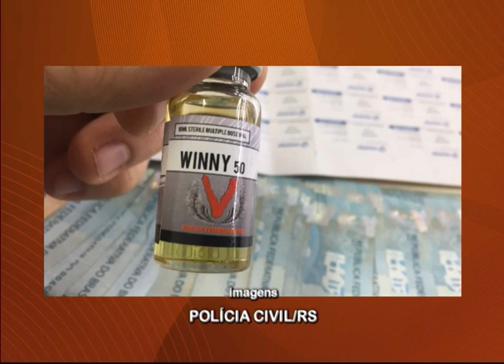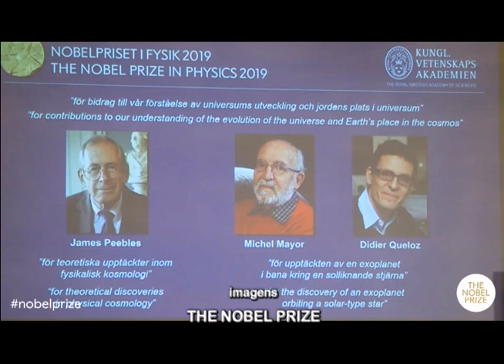Minuto Notícia - 08/10/2019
A Polícia prendeu, preventivamente, três pessoas suspeitas de integrar um esquema de extorsão de assessores da Câmara de Vereadores de Porto Alegre. Confira essa e outras informações no MinutoNotícia.

Apresentação: Marcelo Monteiro